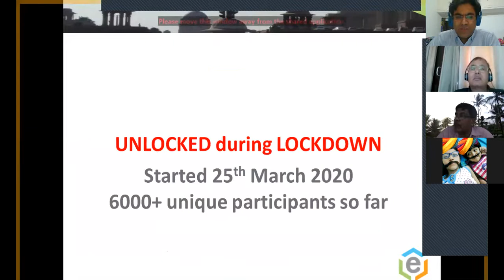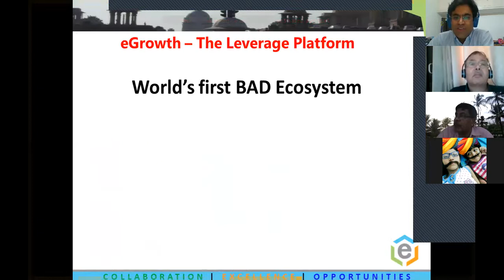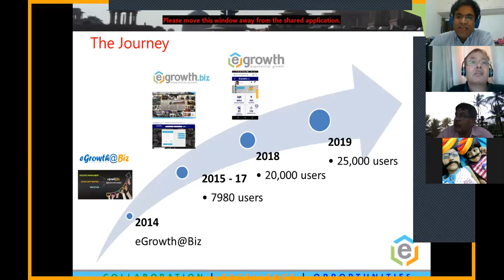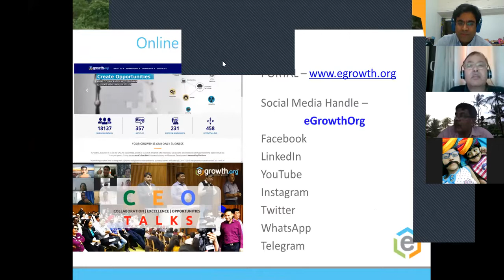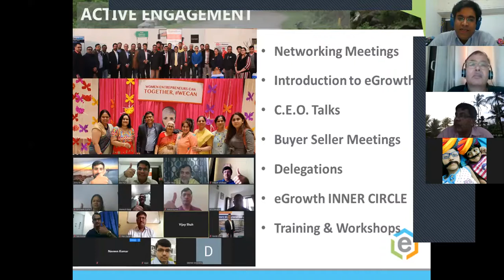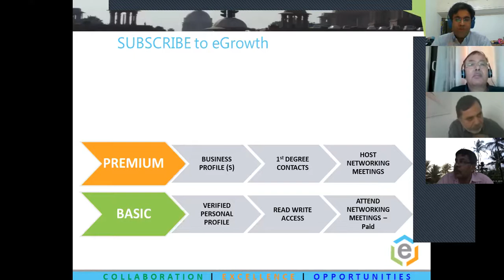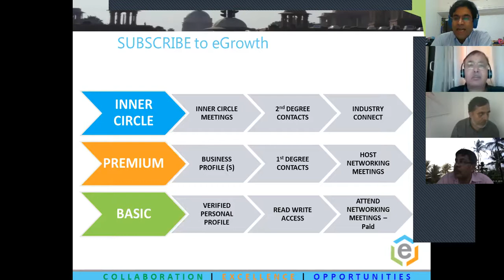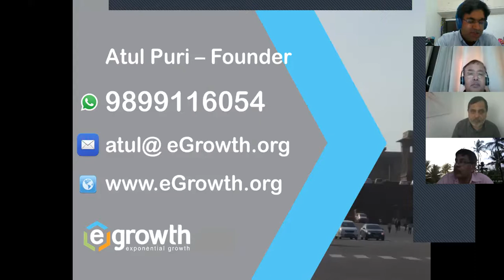AMDAVAD to AFRICA - Bhuvnesh Thakar [Episode 101]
CEO Talks Episode 101

AMDAVAD to AFRICA
Buvnesh Thakar, is a manufacturer from Ahmedabad. who has mastered quality control and control over cost as well. Do come to listen how he managed to compete on global level on cost and quality .

JOIN THE TALK
Thursday, 2nd July,
TIME - 3:00 pm - 4:00 pm, India time

Bhuvnesh Thakar
Bhuvnesh is an Electrical Engineer, stated his career as a Customer Support Engineer. Then took a plunge to get on his own. Today he manufactures equipments which compete globally on quality and cost.

COMMUNITY PARTNERS -
Empowerment Talks - Dubai
Brahman Business Network Global - Nashik
Laja - Mumbai
Cynergi - Mumbai
Federation Of Buying Agents - New Delhi
BNP Cafe - Mumbai
ANWA - Mathura
Get Overbooked / Ultimate Sales Engine - New Delhi
Institute of Digital Marketing, Thane